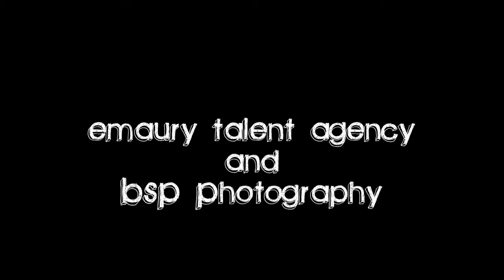Bopa King Carré - Club Four Emaury - Fashion Show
Shot, edited and borrowed from, AJ Ingolia